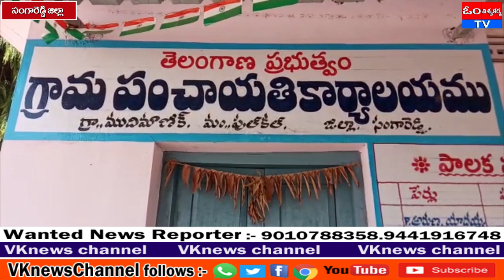సంగారెడ్డి జిల్లా పుల్కల్ మండల్ ముదిమాణిక్యం గ్రామం లో MRF కంపెనీ బస్ నిలిపివేత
సంగారెడ్డి జిల్లా  పుల్కల్ మండల్ ముదిమాణిక్యం గ్రామం లో MRF కంపెనీ బస్ నిలిపివేత ముదిమాణిక్యం గ్రామ సర్పంచ్ పడమటి అరుణాయాదగిరి మరియు గ్రామ యువకూల ఆధ్వర్యంలో కంపెనీ బస్ ని గ్రామ పంచాయతీ దగ్గర నిలిపి వేయడం జరిగింది MRF కంపెనీ లో పని చేస్తున్న ఉద్యోగులకు ఇద్దరికి కరోన పస్టీవ్ రవడం చేత మరియు గ్రామ నుచి చాలా మంది ఉద్యోగులు కంపెనీ వెళ్లడం చేత కరోన విస్తరించే అవకాశం ఉన్నందున గ్రామంలో నుచి వెళ్లే ఉద్యోగులకు పంపడం కుదరదు అని పేర్కొన్నారు ఒక వేళ పంపాలి అంటే కంపెనీ లొనే  పరిసర ప్రాంతాలలో ఉద్యోగుల కు నివాసం కల్పించాలి అని పేర్కొన్నారు యాజమాన్యం తో ఫోన్ లో సంప్రదించగా వారు ఈ ఒక రోజు పంపించండి తర్వాత ఏమి చేయాలో నిర్ణయం తీసుకుంటాం అని సానుకూలంగా స్పందించారు ఈ కార్యక్రమంలో వార్డ్ మెంబర్ యాసిన్ చిన్న మనోజు ఇందూరి మోహన్ సంగమేష్ తదితరులు పాల్గొన్నారు